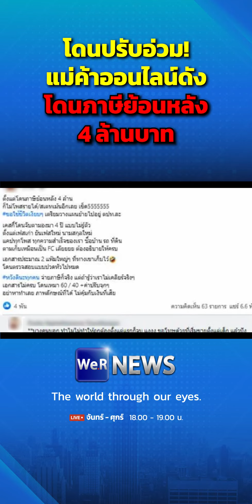โดนปรับอ่วม! แม่ค้าออนไลน์ดัง โดนภาษีย้อนหลัง 4 ล้าน